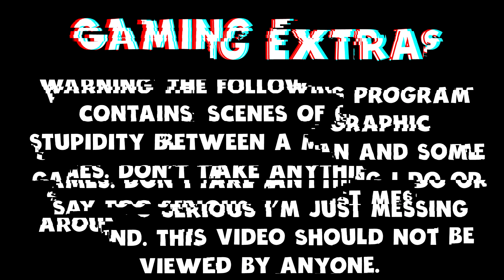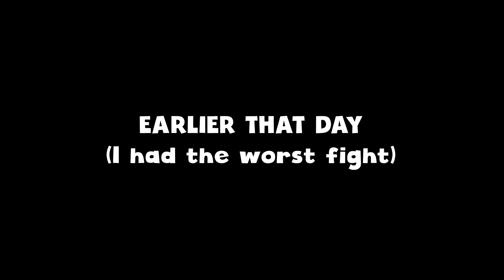Scum - Making The AHHH Death Noise With My Mouth So Players Think They Killed ME (Gaming Extras)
Today I am back in Scum messing around with players.